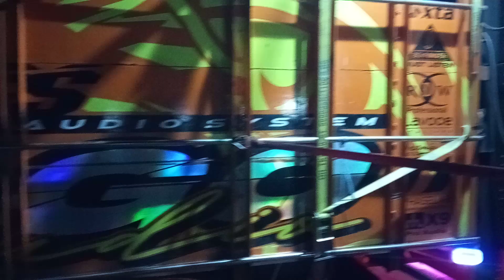Detik*Penonton kena prank Dj Drospot saat bofago lewat.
Detik detik bofago audio prank penonton saat menuju garis start Karnaval kasin gondanglegi.

"Maturnuwun dulur wes kesasar ndelok video iki"

ojo bosen yo lur😀🎧

"disarankan pakai henset supaya suaranya terdengar di telinga😁✔

" siapkan rokok dan kopi untuk di seduh biar suasana hati bisa santai dan bergembira✔

" salam salto sak nyungsep e lur🍻💙